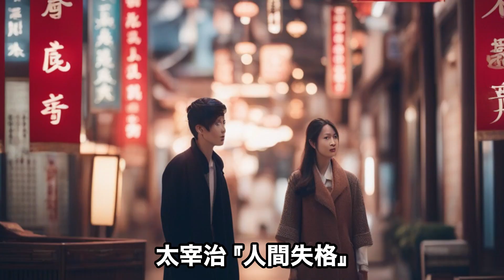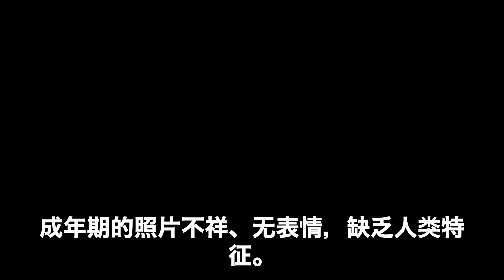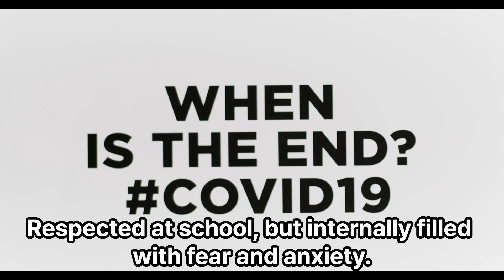0007 太宰治『人間失格』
00:00 オープニング/Opening/开幕
00:11 ３ヶ国語/Tri-lingual/三种语言

原文を読みたい方はこちら

「TriLingual Lit Digest」 へようこそ！ここでは、世界中の文学作品を短く要約し、その魅力を日本語、英語、そして中国語でお届けします。文学愛好家も、言語学習者も、このチャンネルで新たな発見と感動を見つけましょう。多言語での鑑賞を通じて、文学の多様な表現と普遍的なテーマを楽しんでください。TriLingual Lit Digestは、あなたの文学と言語の旅のパートナーです！

Welcome to TriLingual Lit Digest! Here, we briefly summarize world literature and bring its allure to you in Japanese, English, and Chinese. From copyright-free classics to the latest hidden gems, we use three languages to guide you through the profound world of literature. Whether you're a literature enthusiast or a language learner, find new discoveries and inspirations here. Enjoy the diverse expressions and universal themes of literature through multilingual appreciation. TriLingual Lit Digest is your partner in your journey through literature and languages!

欢迎来到三语文学文摘！在这里，我们将简要概述世界文学作品，并用日语、英语和中文为您呈现其魅力。从无版权经典到最新的隐藏珍品，我们使用三种语言引导您深入文学的深邃世界。无论您是文学爱好者还是语言学习者，在这里都能找到新的发现和灵感。通过多语言欣赏，享受文学的多样表达和普遍主题。三语文学文摘是您在文学和语言之旅的伙伴！